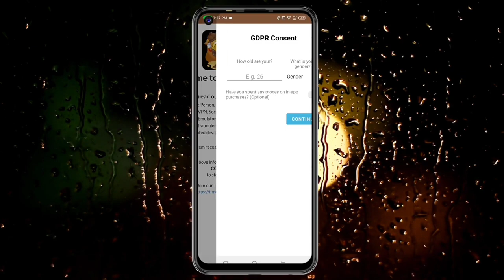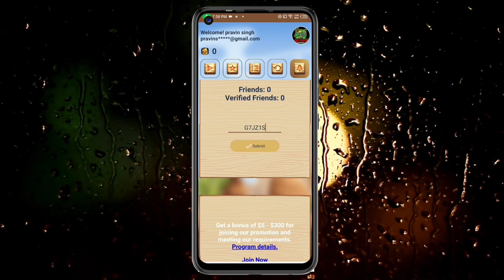Today New Campaign Loot Offer 28₹+28₹+28₹ Instant Paytm Cash || Tasks💰Campaign BUG|| New Paytm app